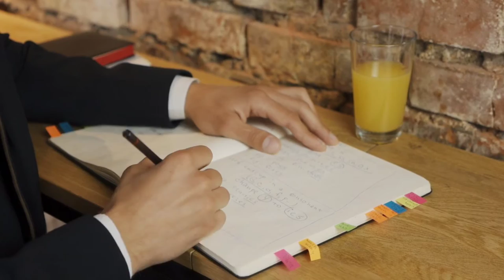Kumpulan Video Sirup Bebas Copyright • Video Gambar Lagu Gratis Bebas Klaim Hak Cipta Youtube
@remah remeh
salam kreativitas untuk anda semua para youtuber pemula dan para content Creator serta para pembuat presentasi dimanapun anda berada Saya doakan semoga semua menyaksikan video ini masih dalam keadaan sehat walafiat keluarga amin. video kali ini admin akan memberikan lagi 30 video beserta gambar-gambar gratis bebas klaim hak cipta atau bebas copyright dan bahkan bisa di reupload ulang di konten teman-teman semua atau di YouTube teman-teman semua sebagai bahan pelengkap yang teman-teman butuhkan dalam pembuatan sebuah video YouTube atau konten bahkan bahan untuk presentasi sebuah materi. dalam kesempatan kali ini admin menyediakan 30 video dengan tema sirup, video-video berikut ini bebas klaim hak cipta dan bisa langsung di-download untuk digunakan tanpa ada klaim apapun dari pihak penyedia. jika teman-teman menyukai video seperti ini silakan like subscribe dan juga Nyalakan notifikasinya agar teman-teman semua bisa mendapatkan video-video terbaru dari admin dengan tema yang menarik dan terbaru dan akhir kata admin Ucapkan salam kreativitas Nusantara.